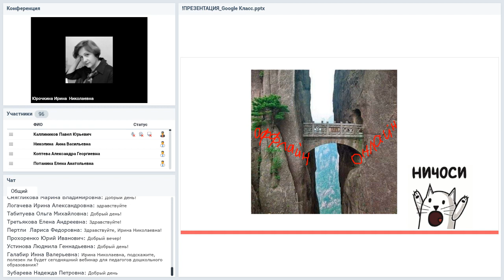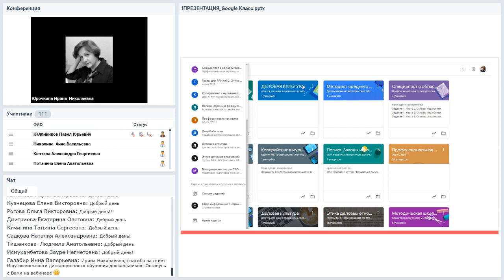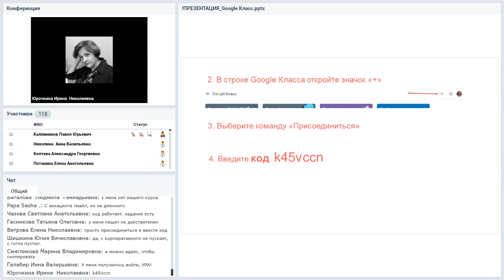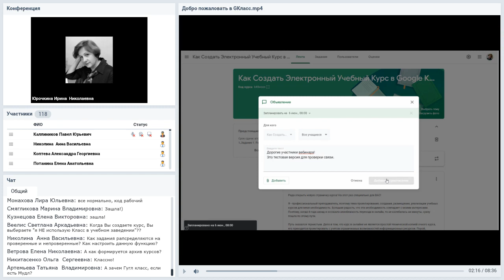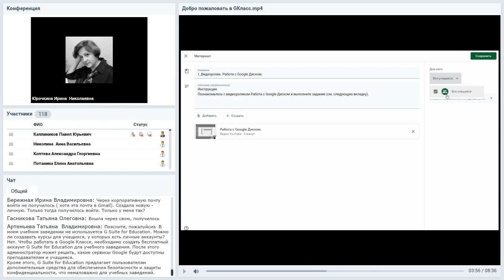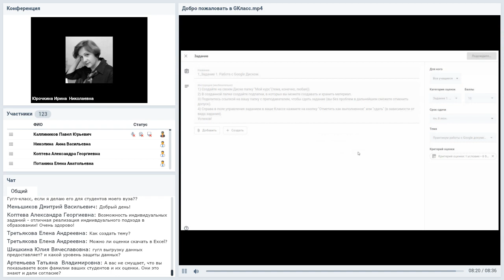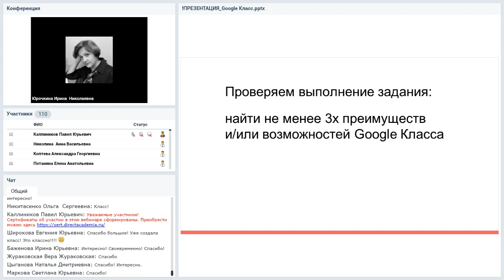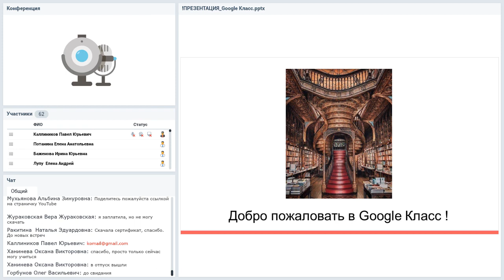Как создать электронный учебный курс в сервисе Google Класс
Вебинар
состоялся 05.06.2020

Ведущая вебинара:
Ирина Юрочкина, к. пед. н., эксперт в области качества образования, методолог, призер международного конкурса онлайн курсов EdCrunch 2019

Все гениальное просто. Может быть это очень смелое утверждение о сервисе Google Класс, но именно эту эмоцию я испытала после эксперимента с многочисленными обучающими платформами, когда пришла необходимость перейти в формат онлайн обучения. Требования, которые я предъявляла к продукту, знакомы любому преподавателю, который работает на потоке — быстро, легко, управляемо, бесплатно. И все это в рамках тех ограничений, которые устанавливает официальное образование. Два года веду обучение с помощью сервиса Google Класс, сейчас рассматриваю его возможности по выстраиванию системы обучения по индивидуальному заказу. Как вы думаете, это возможно? Я думаю, что да.